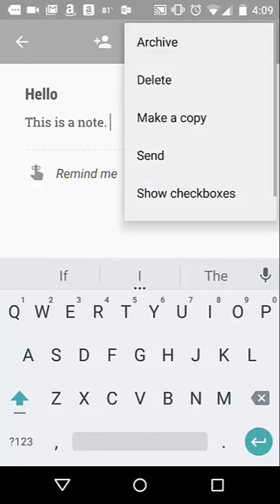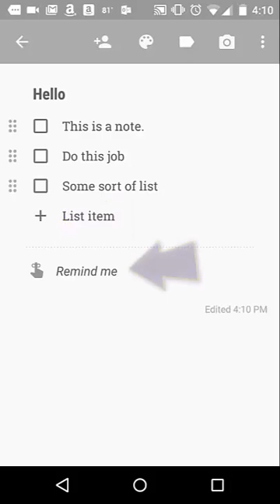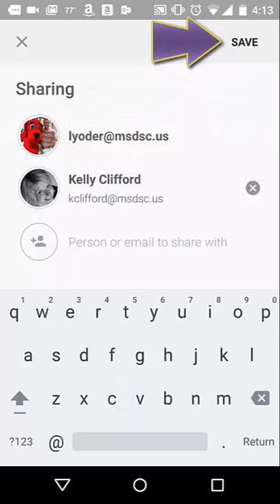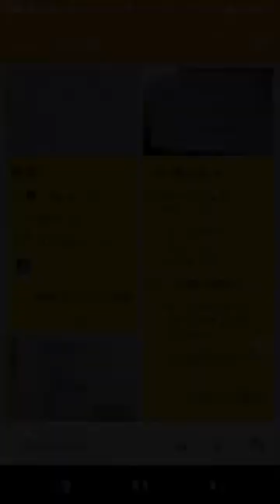Google Keep for Android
Google Keep is a great tool for taking quick notes or making lists. It is Google's version of Evernote or OneNote. It is extremely lightweight and userfriendly. Teachers and students can use it to set up checklists, collaborate, and set reminders. There are lots of possibilities when using Google Keep